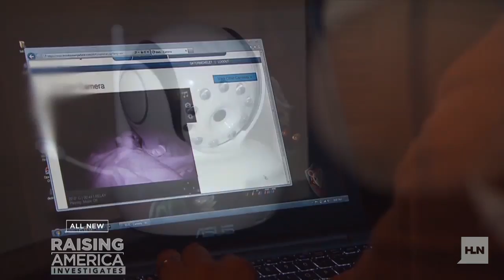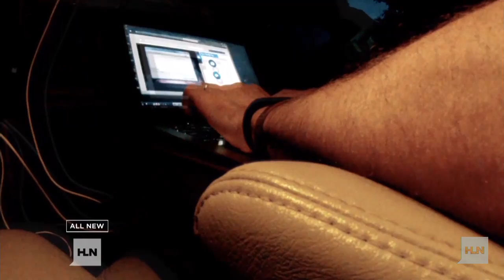How easy are you making it for hackers?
HLN's Kyra Phillips sat with an ethical hacker to show just how easy it is for strangers to get access to your devices.